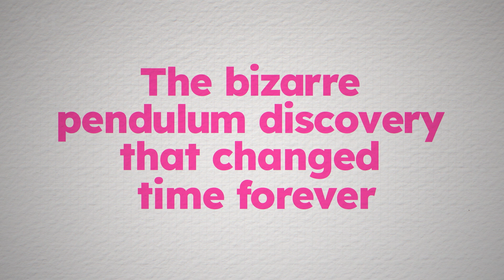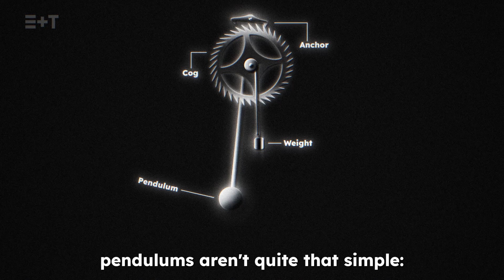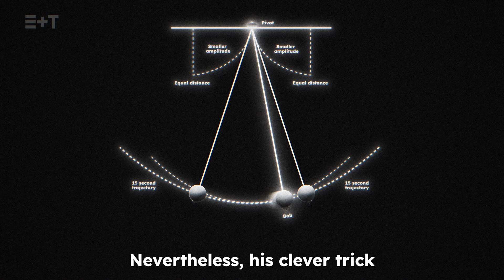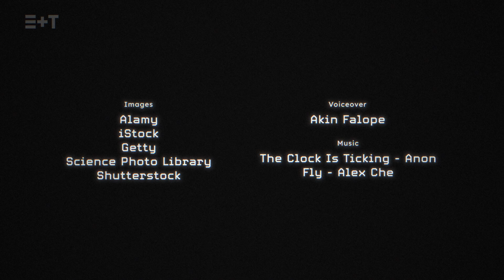E+T | Eccentric Engineer - Pendulum Power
The times they are evolving! Maybe not time itself, but the way we measure it certainly has, and it's an interesting story. It starts with Galileo as to how the mighty pendulum has been such a great timekeeper's tool. This new video series takes a wry look at great engineering advances in the past.